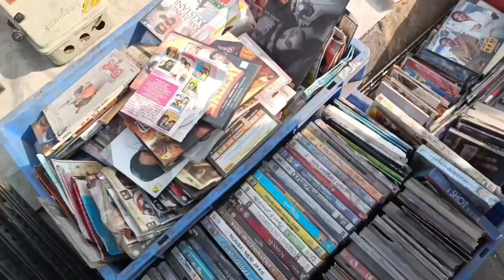LAPTOP, MOBILE ITNE SASTE ❌😱🔥 || NAGPUR CHOR BAZAAR || ADDY 01 VLOGS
LAPTOP, MOBILE ITNE SASTE ❌😱🔥 || NAGPUR CHOR BAZAAR

SO HEMLLO JI

KAISE HO AAP SAB... I HOPE KI SAB BADHIYA KARRE HOGE OR ACHE HOGE

AA GYA HAI APKA ADDY 01 VLOGGER WAPS EK NAYE VIDEO K SATH.

AAJ HUM AYE HAI NAGPUR K SHANICHAR BAZAR JISKO AAP LOG SHYD CHOR BAZAR K NAAM SE BHI JANTE HOGE .JAHA CHEEZO K DAAM HADSE BHI JYDA KAM MILTE HAII ... PR NASEEB ACHA RHA TOH CHEEZE BHI LAAJAWAB MIL SAKTI HAII ...

TOH BSS ISI NAAM CHIN JAGAH K DARSHAN KARANE LAYA HU MAI APKO

HOPE KARTA HU VIDEO PSND AYEGA HII .. OR JAISE PURANE VIDEOS PE PYAAD DIKHAYE HO WAISE HII ISS WALI LE BHI DIKHA HI DOGE AAP LOG ... I KNOW MERI JANTA 🥺🤭

Check this out amazing vlog

Recorded :- iPhone In build